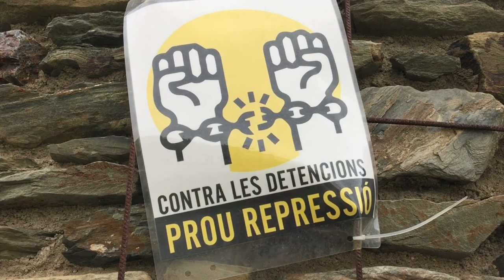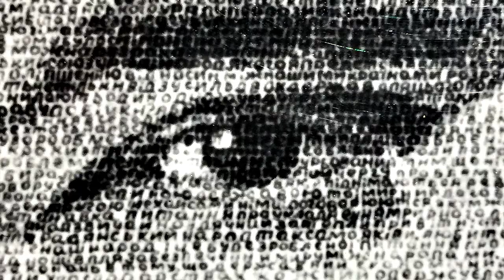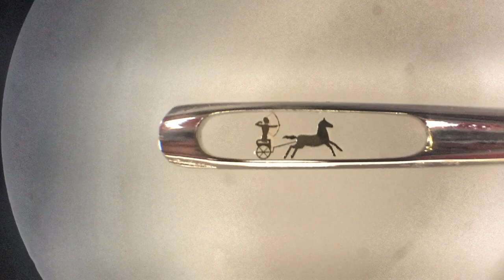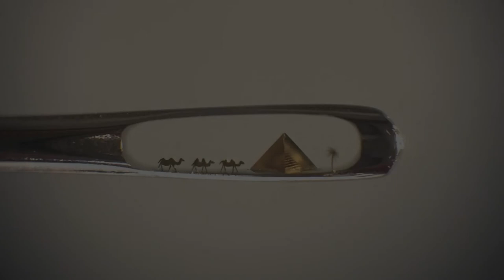Three Camels in Andorra | S01E04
In this episode we explore the Catalonia region of Spain. We learn more about the often eccentric artist Salvador Dalí by visiting his home in Port Lligat and his museum in Figueres. We also visit the small country of Andorra and marvel at the incredibly tiny artwork of the miniature museum.

Filming date: March 2020
Filming locations: Cap de Creus, Port Lligat, Figueres, Andorra
Birth of Dahlia - Daniel Kaede
Gold Paint - Beau Joseph
Even if the Sky if Falling - Candelion
My Revolution - Mehlert
The Road (Instrumental Version) - Origo
The Enchanted Princess - Penny Key

Best regards,
Travis & Chantil